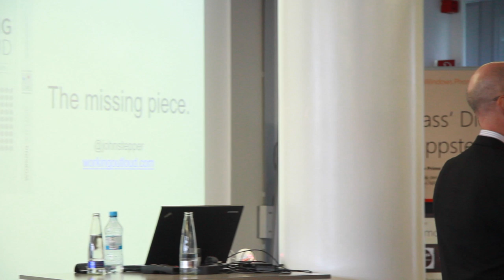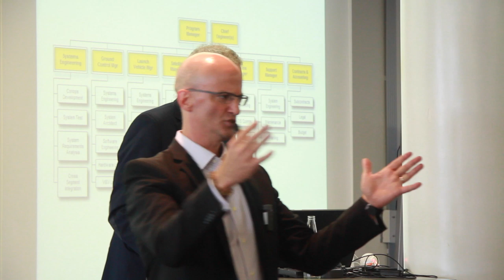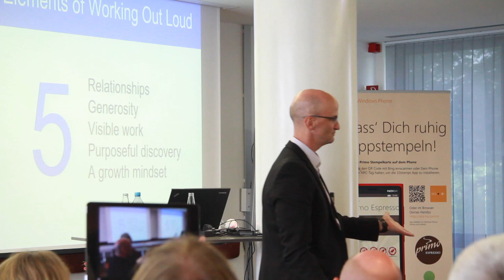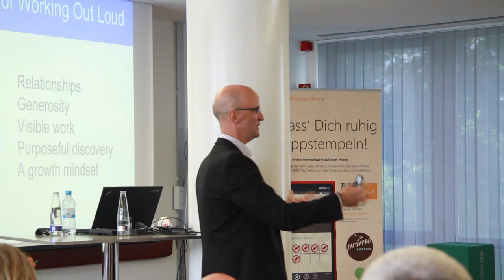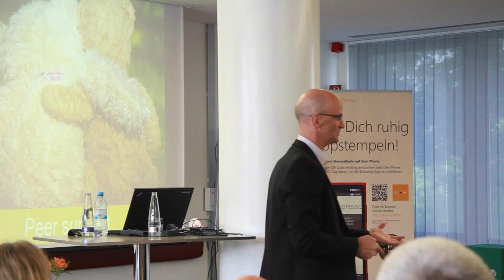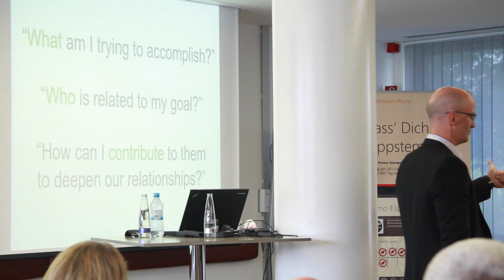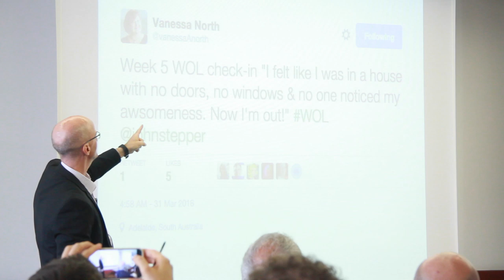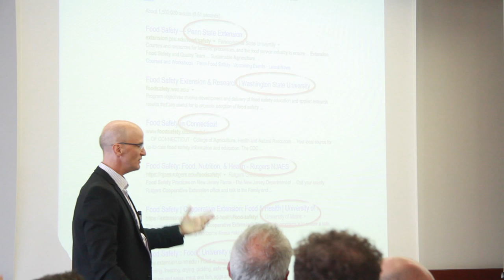SPS11 - Extended - Working Out Loud Meetup Microsoft Munich with John Stepper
Vortrag von John Stepper auf dem WOL Meetup bei Microsoft, München,